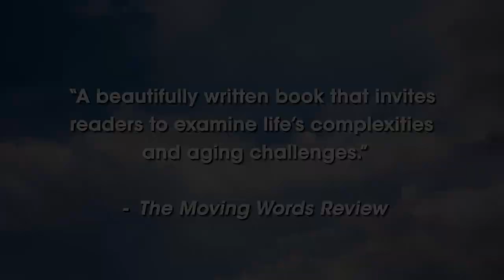The Trailer - "An Old Lion Roars at Dementia" by J. Stewart Schneider J.D.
Explore the emotional journey of An Old Lion Roars at Dementia by J. Stewart Schneider J.D. Witness the profound impact of dementia through the eyes of an aging protagonist, blending personal tales, philosophical insights, and social reflections. This evocative collection of stories delves deep into the human condition, offering a poignant testament to resilience and humor amidst life's complexities and the challenges of aging."

A beautifully written book that invites readers to examine life’s complexities and aging challenges.
- The Moving Words Review